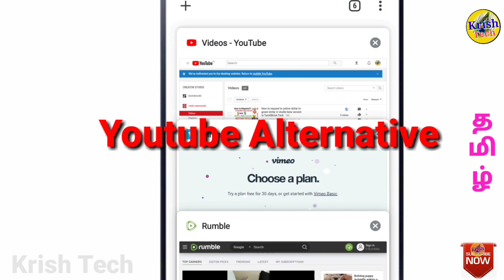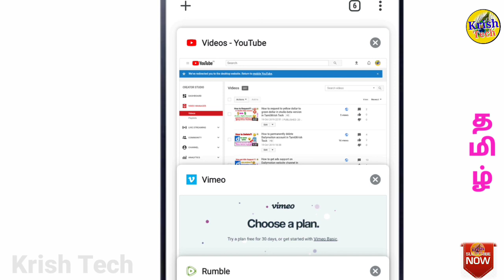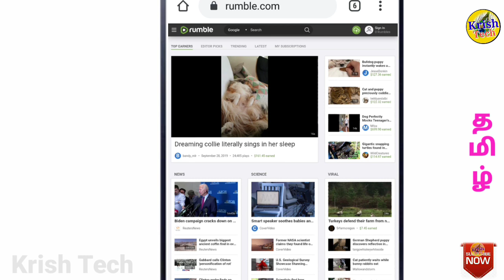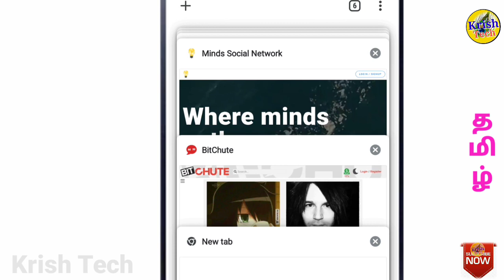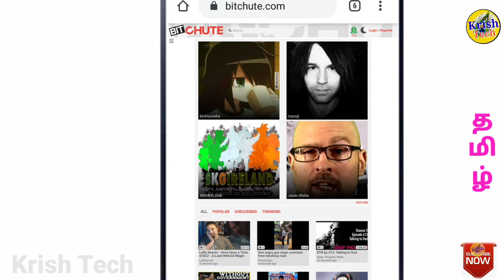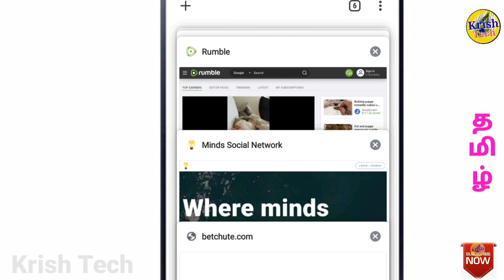Youtube alternative 5 earnings options with uploading videos in Tamil|online earning|Krish Tech